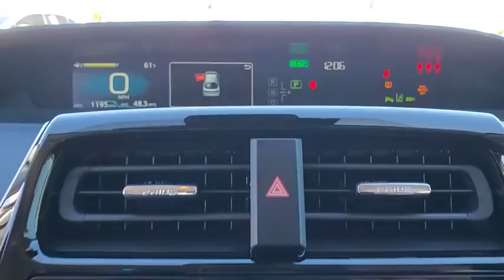2021 Toyota Prius Davenport, Celebration, Kissimmee, Lakeland, Sebring, FL M3135139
0781 New 2021 Toyota Prius available in Davenport, Florida at Miracle Toyota. Servicing the Celebration, Kissimmee, Lakeland, Sebring, FL area.

Miracle Toyota
37048 US-27

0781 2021 Toyota Prius XLE 1.8L 4-Cylinder DOHC 16V VVT-i4-Wheel Disc Brakes 6 Speakers ABS brakes Air Conditioning Alloy wheels AM/FM radio Apple CarPlay/Android Auto Auto High-beam Headlights Auto-dimming Rear-View mirror Automatic temperature control Brake assist Bumpers: body-color CD player Delay-off headlights Driver door bin Driver vanity mirror Dual front impact airbags Dual front side impact airbags Electronic Stability Control Emergency communication system: Safety Connect with 1-year trial Exterior Parking Camera Rear Four wheel independent suspension Front anti-roll bar Front Bucket Seats Front Center Armrest Front reading lights Fully automatic headlights Garage door transmitter Heated door mirrors Heated Front Bucket Seats Heated front seats Heated steering wheel Illuminated entry Knee airbag Low tire pressure warning Occupant sensing airbag Outside temperature display Overhead airbag Overhead console Panic alarm Passenger door bin Passenger vanity mirror Power door mirrors Power driver seat Power steering Power windows Radio: Audio Rain sensing wipers Rear anti-roll bar Rear seat center armrest Rear side impact airbag Rear window defroster Rear window wiper Remote keyless entry SofTex Seat Trim Speed control Split folding rear seat Steering wheel mounted audio controls Telescoping steering wheel Tilt steering wheel Traction control Trip computer Variably intermittent wipers and Wheels: 17 5-Spoke Alloy w/Titanium Inserts.Factory MSRP: $30302 54/50 City/Highway MPG